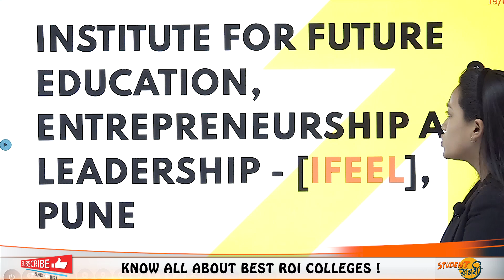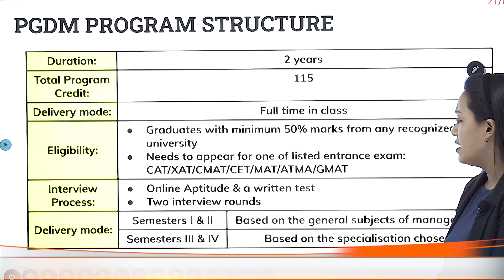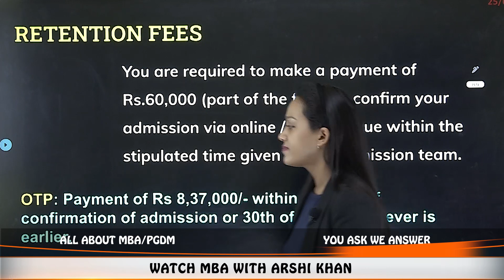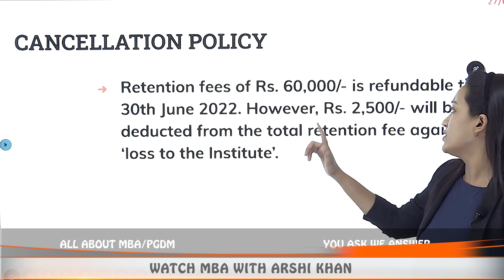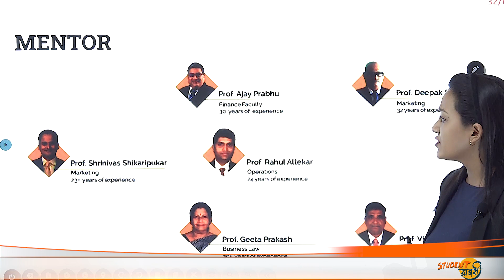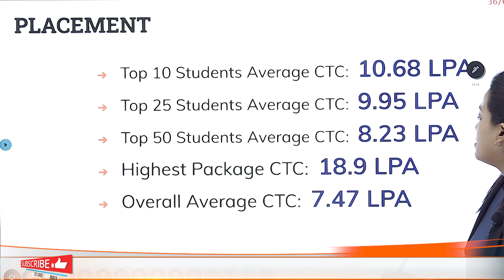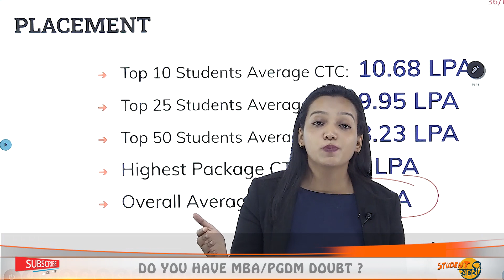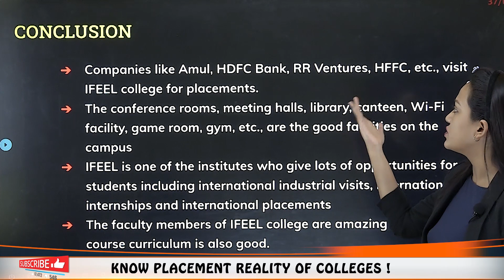iFEEL Pune | Admission | Interview Process | Selection | Eligibility | Placement | Fees | Ranking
Hello Everyone
This Video Explains About iFEEL Pune